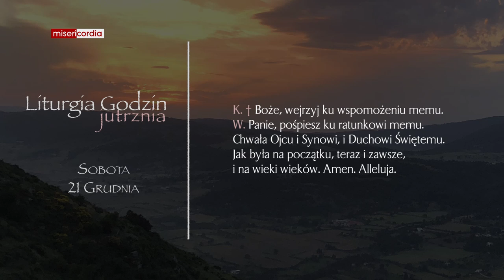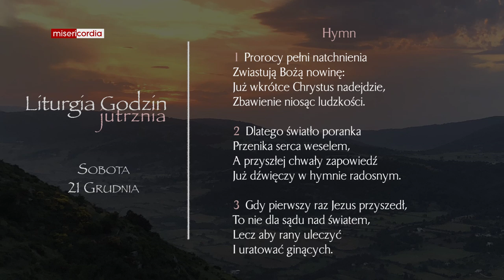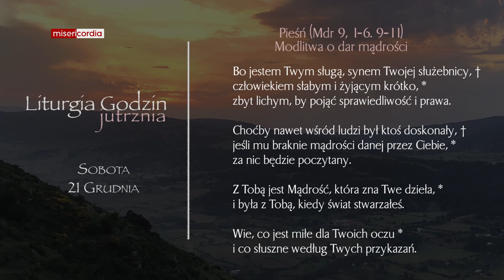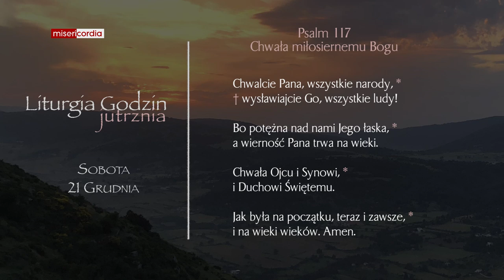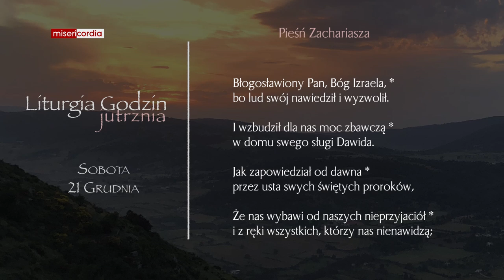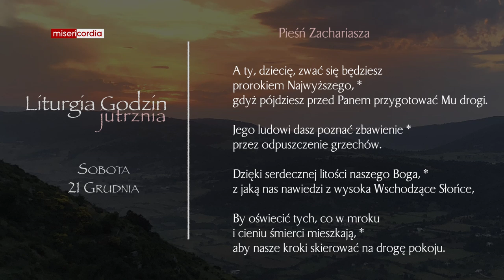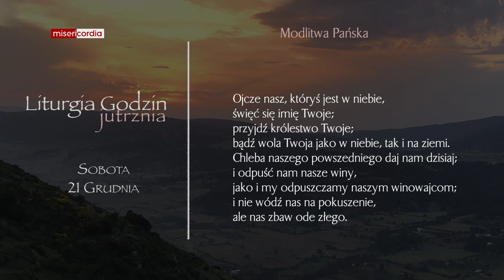Liturgia Godzin | Jutrznia | 21 grudnia, sobota III tygodnia adwentu